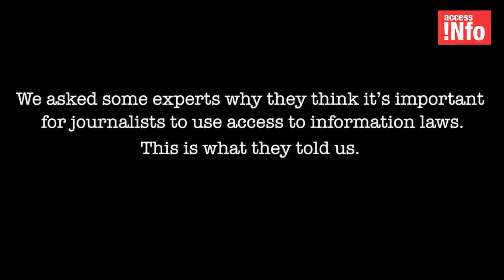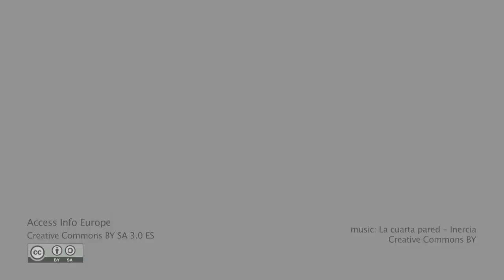Empowering investigativative journalism through the right of access to information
Why is the right of access to information important for journalism?

Journalists play a central role in initiating and stimulating public debates, but face constant challenges in accessing information from public bodies, particularly when that information relates to sensitive issues such as corruption, organised crime, environmental contamination, or relationships with business and lobby groups.

The right of access to information and access to information laws have become a crucial tool in this context.

They guarantee journalists access to information held by public bodies for their stories and investigations, enabling them to exercise their role as public watchdogs in our democracies.

To learn more about using access to information as a journalist and the Legal Leaks Project.